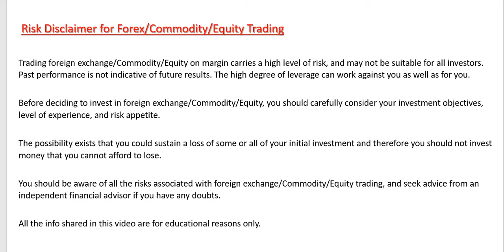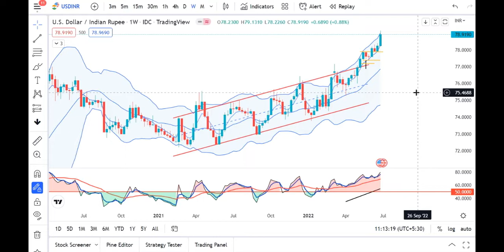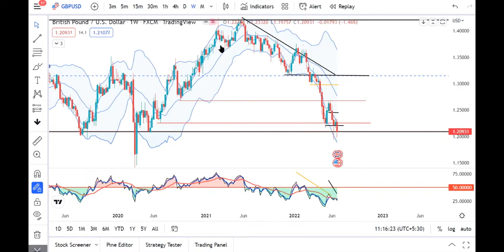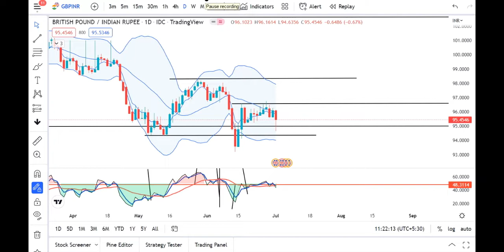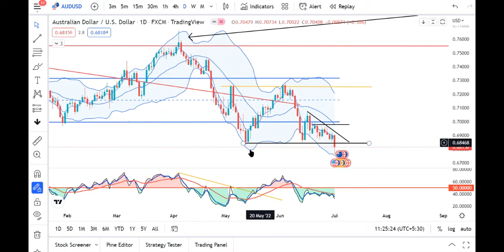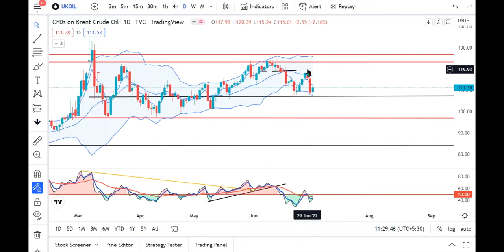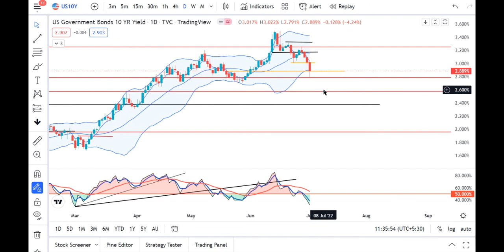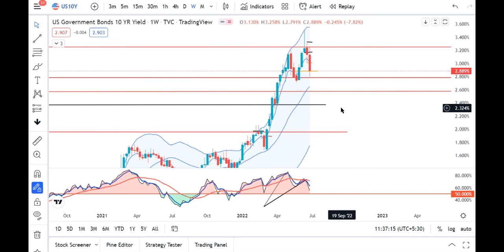Monthly Currency analysis July 22